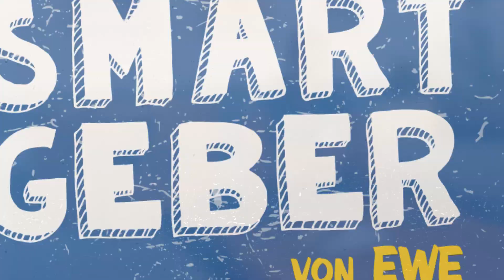DIY-Kino für dein Tablet | kurz & smart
Ein Mini-Kino zum Selberbauen - Mit diesem einfachen aber genialen Lifehack werden Filme auf dem Tablet zum Heimkino Erlebnis. Was ihr dafür braucht: einen großen Karton, ein paar Gummibänder, ein Cuttermesser und ein paar Schrauben. Younes zeigt euch, wie’s geht!